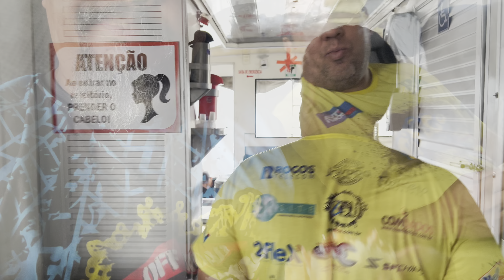TAC 2024 - Final EP 16- Longa despedida